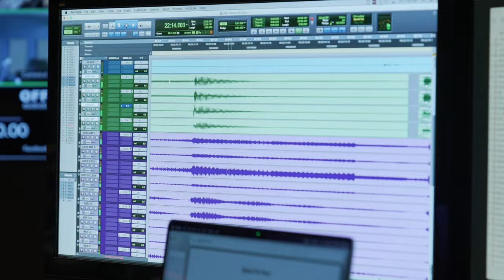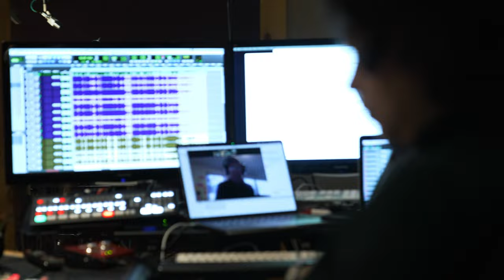Patricia Brennan "More Touch" - Short film: Full album feature at Oktaven audiO recording studio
I’m so excited to share that my album “More Touch” is out on all digital platforms under the label Pyroclastic Records.

This short film brilliantly depicts the recording of "More Touch" at Oktaven audiO on March 31st and April 1st, 2022 in Mount Vernon, NY.

The record features:
Kim Cass - bass
Marcus Gilmore - drums
Mauricio Herrera - percussion
Patricia Brennan - vibraphone + effects and marimba.

All compositions by Patricia Brennan (Maquishti Music, BMI)

Produced by David Breskin

Recorded by Ron Saint Germain & Ryan Streber
on March 31 & April 1, 2022 at Oktaven Audio, Mount Vernon, NY

Mixed by Ron Saint Germain at Saint’s Place
Mastered by Scott Hull, Masterdisk, Peekskill, NY

“The jazz world can get stuck in a battle between the head and the heart, but rarely do you find an improviser like Patricia Brennan, the Veracruz, Mexico-born vibraphonist, marimba player and effects maven, who skirts that dichotomy almost completely. Her music seems to exist in a realm outside the body, but stays loaded with feeling. “More Touch” is the follow-up to Brennan’s spellbinding debut, the solo LP “Maquishti,” and it introduces a new quartet of advanced rhythmic thinkers: the drummer Marcus Gilmore, the percussionist Mauricio Herrera and the bassist Kim Cass. They venture between dreamy swing, bobbing bolero, the Afro-Caribbean rhythms of Brennan’s hometown, and free time."

- Giovanni Russonello, The New York Times

Music has always been an outlet for my experience: an ever-shifting medium for self-evaluation and growth between poles of turmoil and tranquility. In the end, a mirror to my inner self.

The music environment of my childhood was key to the development of my voice. Being brought up in Veracruz, Mexico, I grew up with a pungent combination of Afro_Cuban traditions, Son Jarocho, folkloric marimba, rock of all sorts, and an intense classical conservatory culture. The music on this record is a kind of composite picture of these influences and experiences, an amalgamation of my past and present.

So writing this music became a process of inner search, backwards to my roots and forwards into my future. I was seeking a music of fluidity, flexibility, precision and density, and yet also of silence and stillness and mystery. A music that allows seeming contradictions to strengthen not weaken its bonds. And above all, a music rich in imagined imagery.

This goal led me to a quartet with a quite unusual instrumentation: mallet percussion, percussion, drum kit, and bass. Essentially, a small percussion ensemble with bass, carving a space where rhythm, color and texture could flourish. I was seeking versatility in these roles and equality among players - where each distinct and indispensable voice could be celebrated, but the whole would somehow sum to well more than (us) four.

Short film by Frank Heath